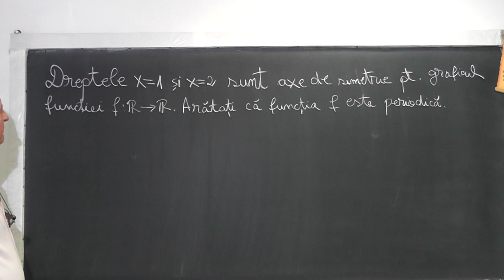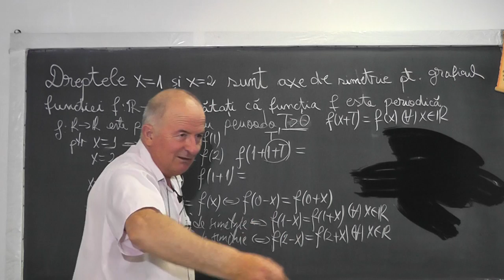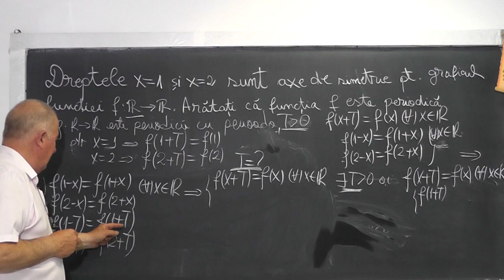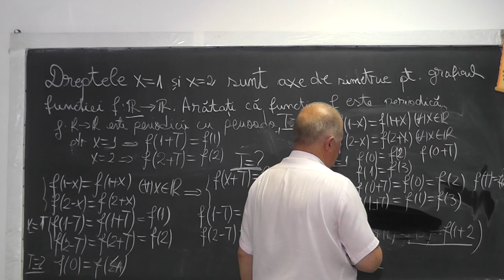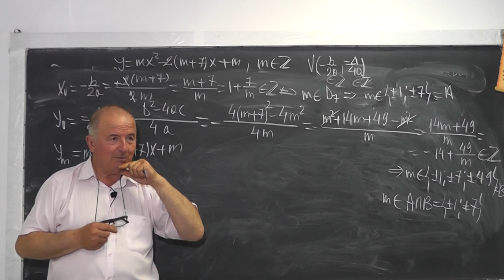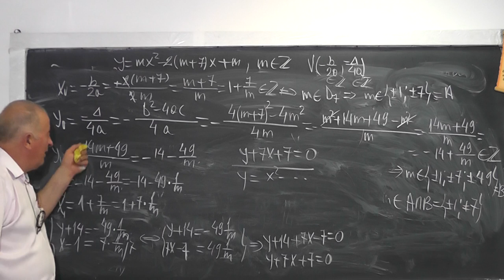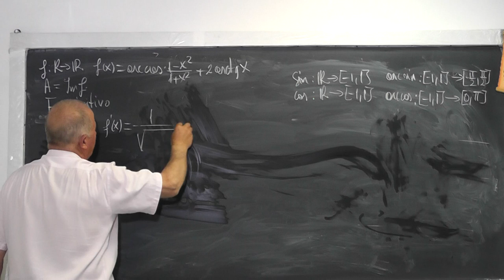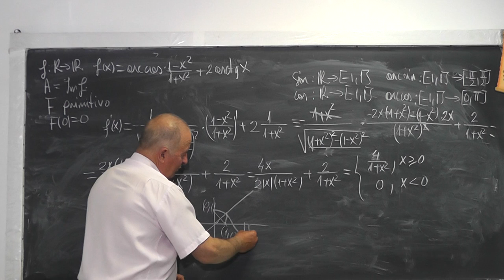1/2 1051 Simetria unei functii fata de x=1 si x=2 conduce la periodicitatea functiei cu perioada T=2